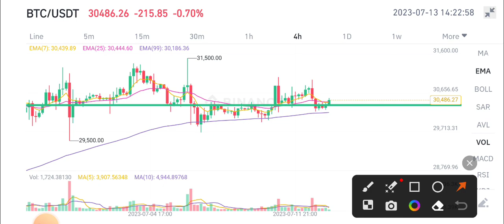Bitcoin News Today! BTC Price Prediction